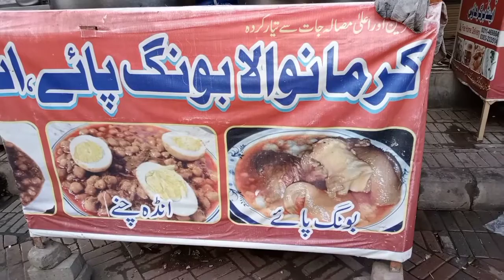humny kia aj mazedar nashta 😋😋😋 Lahori nashta 🤤🤤🤤